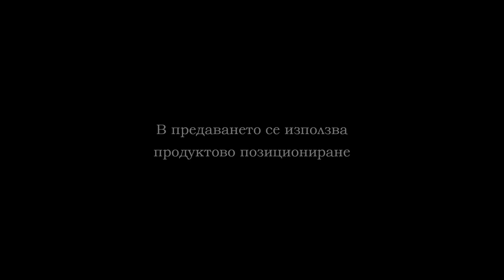14 08 ПФК“Черно море“Вн ПФК“Локомотив“Пд 1